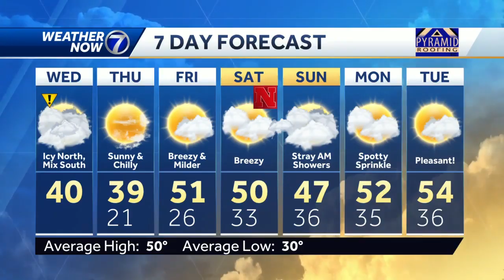Icy roads possible north of Omaha Wednesday morning